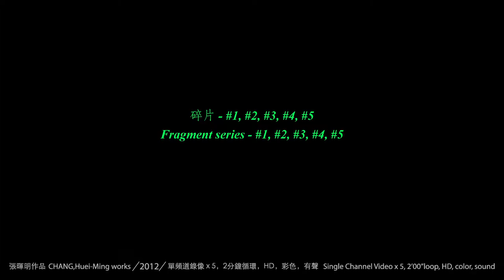CHANG, Huei-Ming-2012 Fragment series